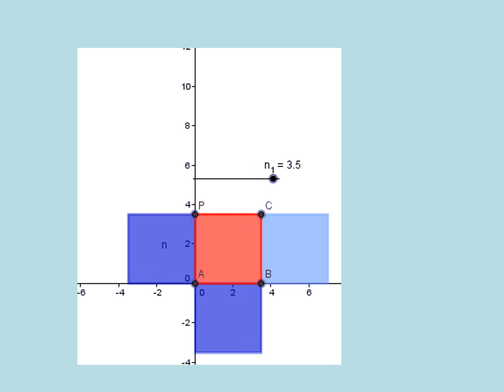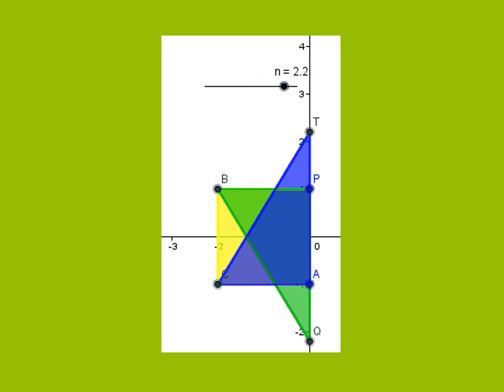animazine gif 2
animazione poligoni vari con geogebra
esporta file.gif